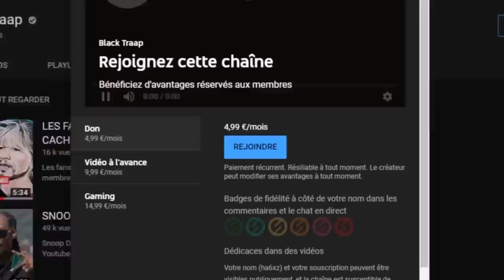MOHA LA SQUALE LIBÉRÉ LA DATE DE SON JUGEMENT FIXÉE AU 9 JUILLET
moha la squale,moha la squale arrêter,moha la squale vidéo arrestation,